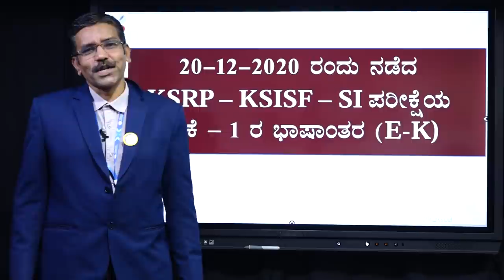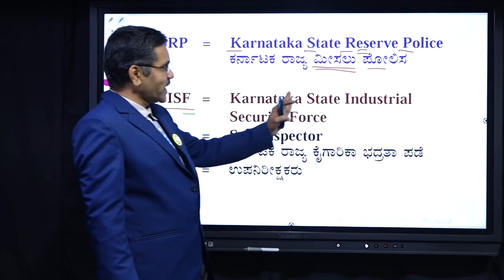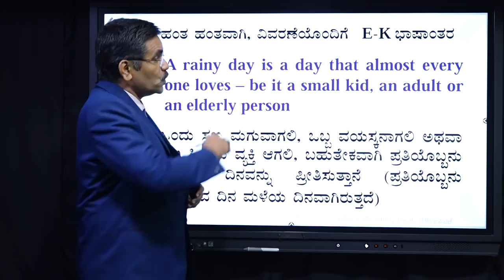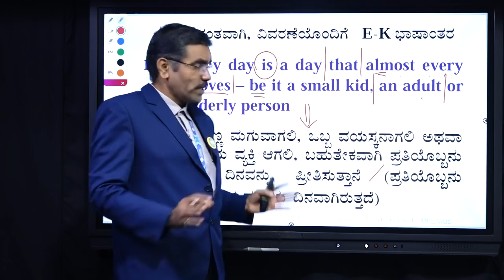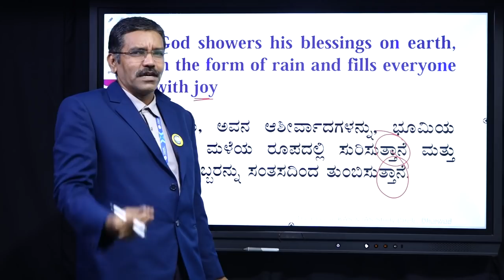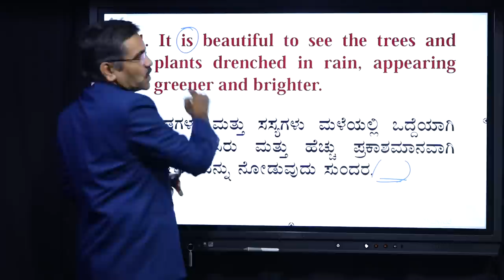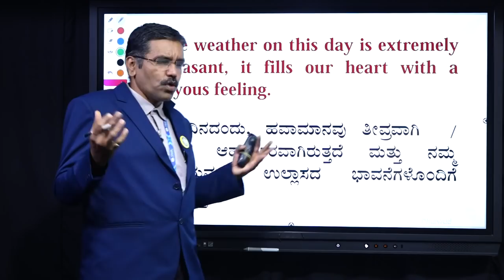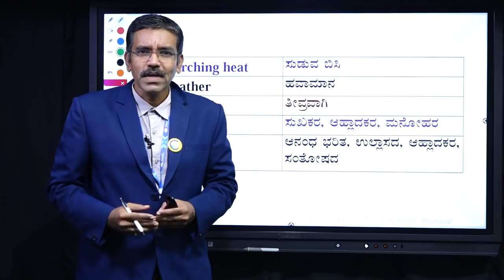PSI EXAMS-2021||TRANSLATION FOR PSI EXAMS||ENGLISH TO KANNADA||CLASSIC EDUCATION